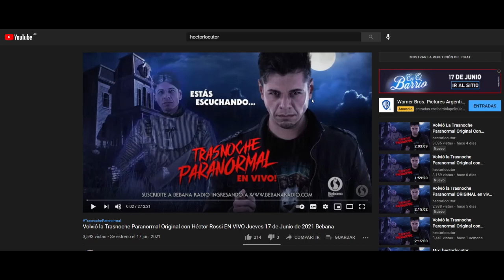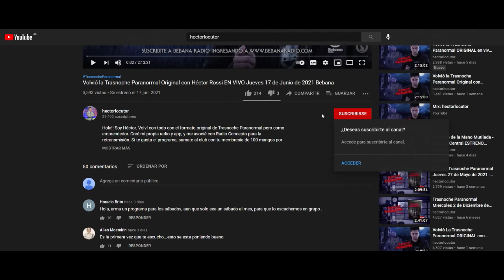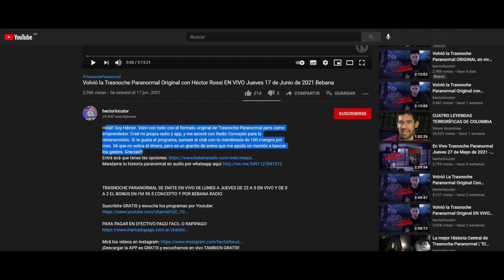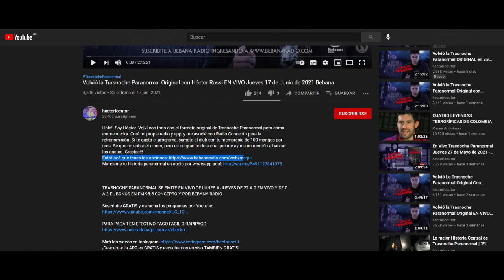Volvió la Trasnoche Paranormal Original con Héctor Rossi Miércoles 23 de Junio de 2021 VIVO Bebana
Hola!! Soy Héctor. Volví con todo con el formato original de Trasnoche Paranormal pero como emprendedor. Creé mi propia radio y app, y me asocié con Radio Concepto para la retransmisión. Si te gusta el programa, sumate al club con tu membresía de 100 mangos por mes. Sé que no sobra el dinero, pero es un granito de arena que me ayuda un montón a bancar los gastos. Gracias!!!

Para aportar lo que quieras o puedas, asi podemos seguir haciendo el programa:
HECTOR GABRIEL ROSSI
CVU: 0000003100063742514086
Alias: bebana.cursos.hector
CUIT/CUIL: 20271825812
Mercado Pago

TRASNOCHE PARANORMAL SE EMITE EN VIVO DE LUNES A JUEVES DE 22 A 0 EN VIVO Y DE 0 A 2 EL BONUS EN FM 95.5 CONCEPTO Y POR BEBANA RADIO

TrasnocheParanormal Lunes a Viernes 10 PM

Es un proyecto independiente. Nos ayudás mucho con tu suscripción

Este es el link para pagar un año entero y nos re ayudas

Si queres comprar el libro de Trasnoche Paranormal entra a o desde mercado libre
Prólogo del 1 @lasherasantonio y editado por @eargentinidad

Si queres comprar el libro y retirarlo por CABA, entra acá y luego enviame la captura de pantalla de tu pago, junto a tu nombre y apellido.

La Trasnoche Paranormal sale al aire de LUNES A JUEVES DE 22 A 0 EN VIVO por Bebana Radio. Los Viernes de 22 a 0 sale lo mejor de la semana. Además, de 0 a 3 todos los días tenes el BONUS PARANORMAL. o bajándote la app a tu celu

TAMBIEN SALIMOS POR RADIO FM 95.5 DE BUENOS AIRES, DE 22 A 0, DE LUNES A VIERNES.

GRACIAS TOTALES!
BEBANA!